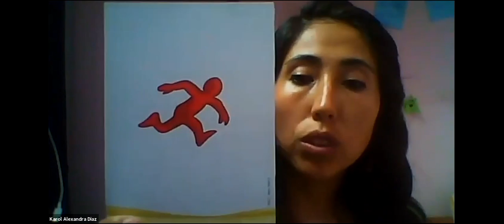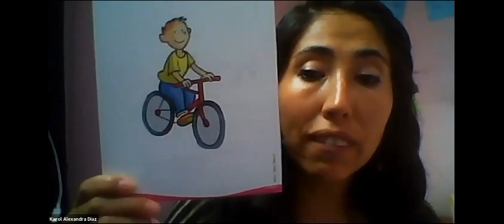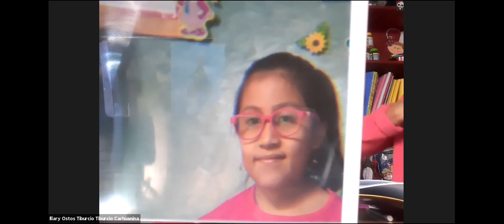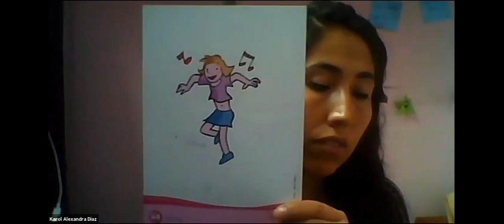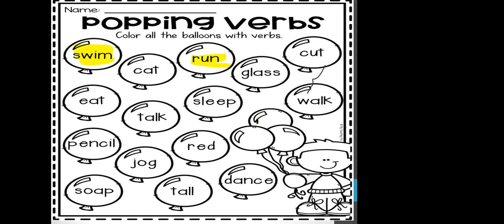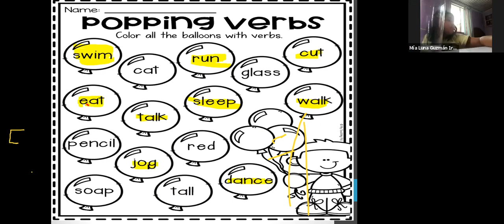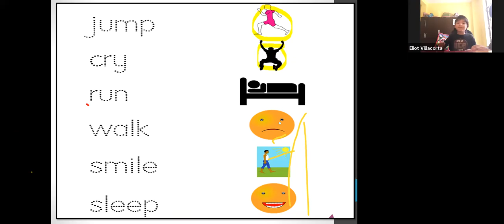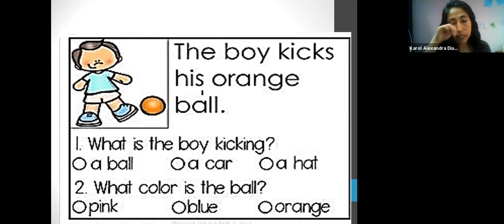Ingles 1° grado Primaria - Miss Karol Diaz (16.11.2020)